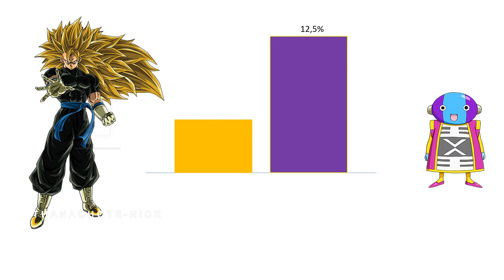Omni Ssj Gogito vs MUI Angry Zeno True Form - Power Levels (Anime War)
Sorry, guys, I didn't put on any music because I had no idea about the music.